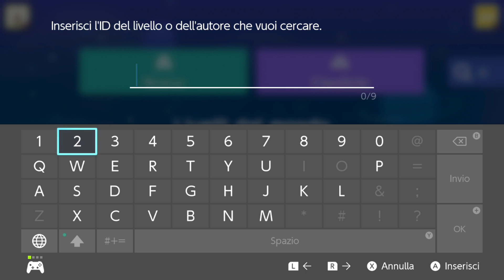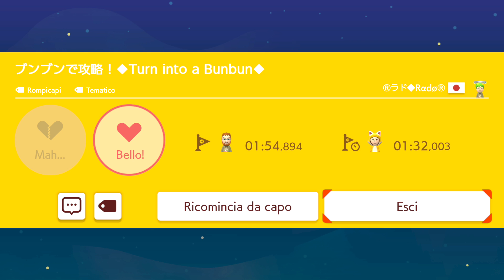Super Mario Maker 2 ITA [Parte 150 - Fine]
...Almeno fino al nuovo update. Se ce ne sarà uno.